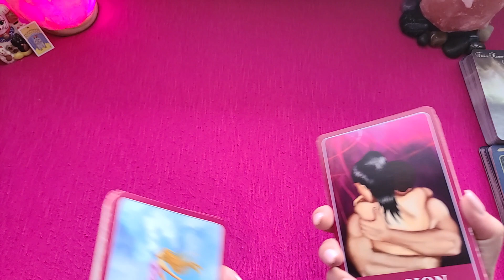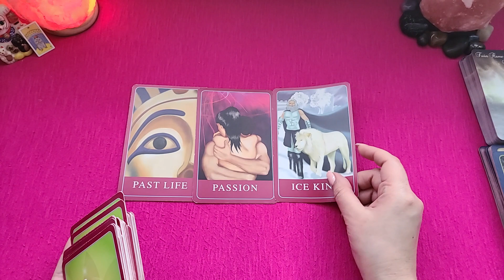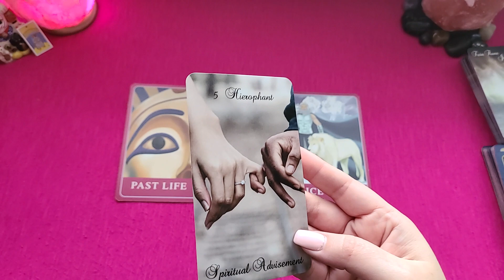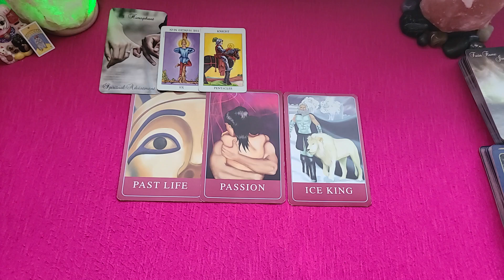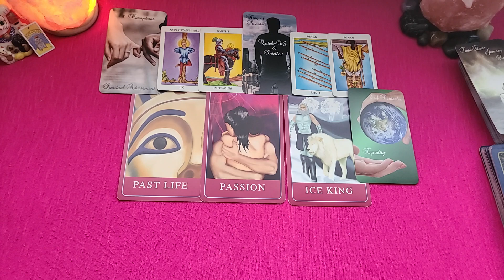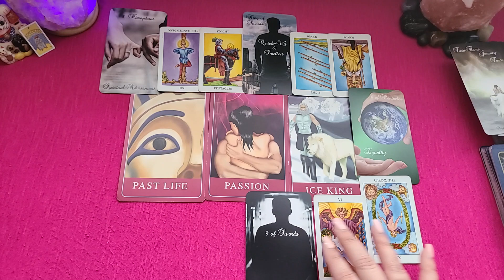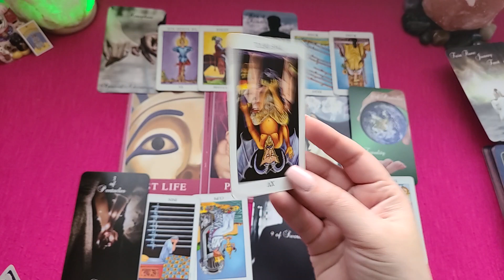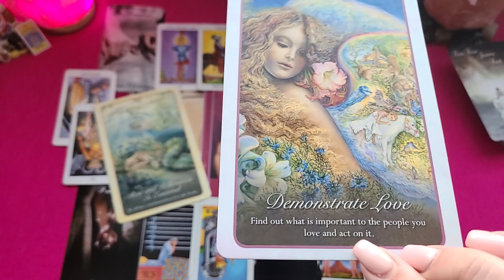Capricorn Love Refocus March 2020 - They will meet you half way..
Decks used:
Amira's Love Oracle Cards
Radiant Rider-Waite Tarot

It is a legal requirement that we include a disclaimer on this site. In accordance with the law in several countries we must point out that all tarot readings given here are for entertainment purposes only, and no guarantee can be given as to the accuracy of a reading. The user is responsible for his/her own life choices and decisions.